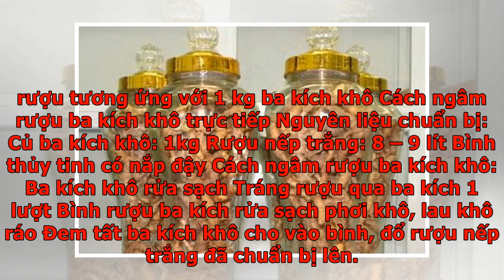Hướng dẫn cách ngâm rượu ba kích khô thơm ngon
Như chúng ta biết, tác dụng của củ ba kích rất tốt trong việc điều trị và bồi bổ sức khỏe con người. Để ngâm được bình rượu ba kích thơm ngon không phải dễ và đơn giản, nhất là ba kích khô. Ngâm rượu ba kích khô phức tạp và tỉ mỉ hơn ba kích tươi khá nhiều. Dưới đây là chia sẻ kĩ lưỡng về hướng dẫn cách ngâm rượu ba kích khô thơm ngon các bạn cùng tham khảo nhé. Ba kích khô Mục lục Củ ba kích Củ của cây ba kích là bộ phận được dùng làm thuốc của cây ba kích. Cây ba kích hay còn có tên là dây ruột già, ba kích thiên. Cây thuộc họ cà phê, thường mọc ở những vùng núi và trung du các tỉnh phía Bắc nước ta như: Lạng Sơn, Hà Giang, Phú Thọ, Vĩnh Phúc, Hoà Bình. Hiện nay do khai thác giá trị sử dụng củ ba kích nên ngành lâm nghiệp đã gieo trồng nhân giống. Phần rễ củ ba kích có chứa hoạt chất: anthraglucozit, phytosterol, acid hữu cơ, đường, nhựa, kèm theo một chút tinh dầu, đặc biệt là chứa rất nhiều vitamin C (vitamin C không có trong ba kích khô), có tác dụng rất tốt trong điều trị và chữa...